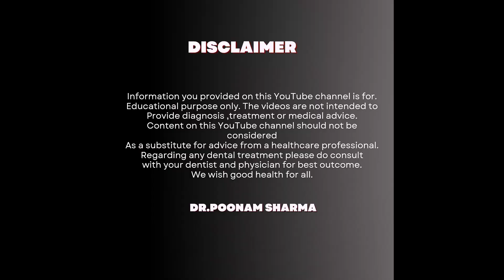दांतो का टेढ़ा मेढ़ा और ख़राब होना जानिए कारण और इलाज |Damaged Teeth Know The Causes And Treatment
दांत हमेशा सीधे और समान रूप से बढ़ते हैं। दुर्भाग्य से कई लोगों के लिए टेढ़े-मेढ़े दांत एक वास्तविकता हैं। बच्चों के रूप में टेढ़े-मेढ़े दाँतों वाले बहुत से लोग नहीं चाहते कि उनके बच्चे उन कठिनाइयों से गुज़रें जो वे करते हैं। यदि आप जानना चाहते हैं कि आप अपने बच्चों के दांतों को ठीक से विकसित करने में मदद के लिए क्या कर सकते हैं, तो यह सूची आपके लिए
बच्चे के दांत और स्थायी दांत दोनों भीड़ या टेढ़े हो सकते हैं। बच्चे के दांत कभी-कभी टेढ़े-मेढ़े स्थान पर चले जाते हैं क्योंकि वे गम की जगह की आवंटित मात्रा को भरने के लिए बहुत छोटे होते हैं। यदि मुंह में आघात या दांतों की सड़न के कारण एक या एक से अधिक बच्चे के दांत स्वाभाविक रूप से पहले गिर जाते हैं, तो स्थायी दांत सीधे मसूड़ों के बजाय झुके हुए हो सकते हैं।

अन्य समस्याएं जो बच्चे के दांतों को प्रभावित करती हैं जो स्थायी दांतों को भी प्रभावित कर सकती हैं उनमें शामिल हैं:

यद्यपि जिन कारकों का दांतों के टेढ़े-मेढ़े होने पर सबसे अधिक प्रभाव पड़ता है, वे वंशानुगत श्रेणी में आते हैं, उन्हें होने से रोकने के लिए कुछ कदम उठाए जा सकते हैं। कुछ टेढ़े दांत। उदाहरण के लिए, यदि आपके पास एक बच्चा है जिसके बच्चे के दांत गिर रहे हैं और वयस्क दांत बढ़ रहे हैं, तो यह सुनिश्चित करना कि वे अपना अंगूठा नहीं चूसते हैं, कुछ मिसलिग्न्मेंट को रोकने में मदद कर सकता है।

उसी तर्ज पर, यह सुनिश्चित करना कि भाषण और चबाने की प्रगति सही ढंग से आनुवंशिक गुत्थी को रोकने में मदद कर सकती है। जितनी जल्दी हो सके, अपने दांतों का एक्स-रे करवाएं और देखें कि क्या दंत चिकित्सक या ऑर्थोडॉन्टिस्ट समस्या वाले क्षेत्रों के बारे में कोई भविष्यवाणी कर सकते हैं या नहीं।